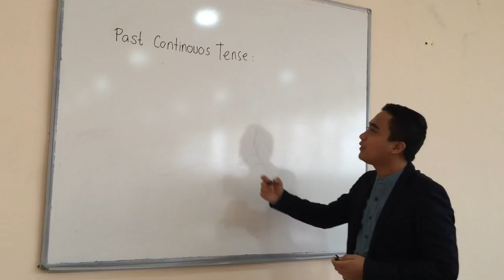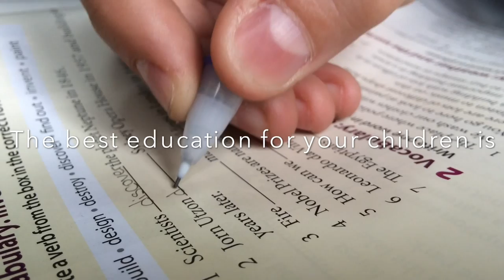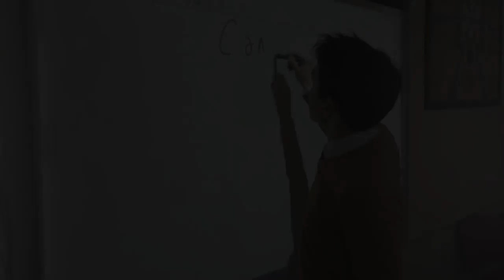Galaxy International School commercial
This commercial (including sounds) was made by Emin Tolukan